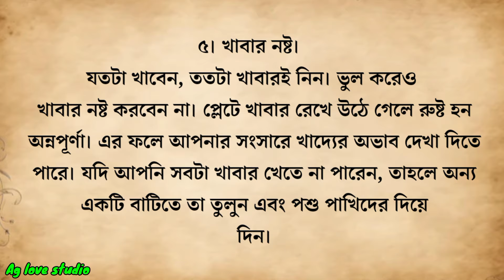বাড়ির দেয়ালে যদি পিঁপড়ের সারি দেখতে পান খুব সাবধান | জ্যোতিষ শাস্ত্র